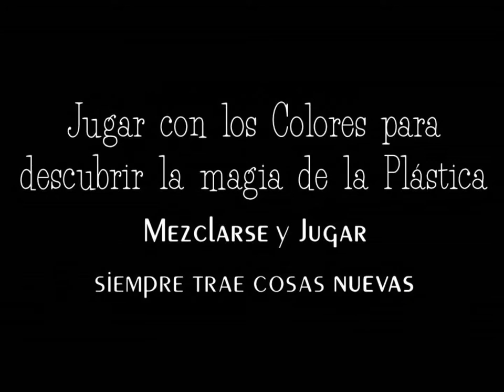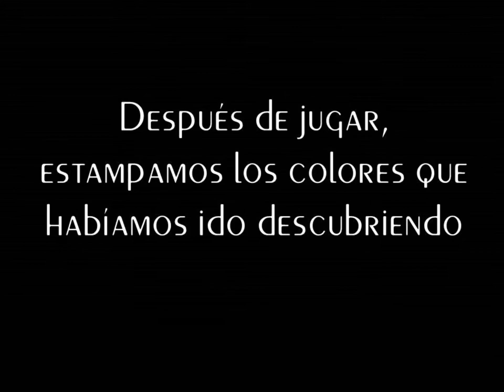CEIP Adolfo de Castro. Emociones en color Andalucía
CEIP Adolfo de Castro. Emociones en color